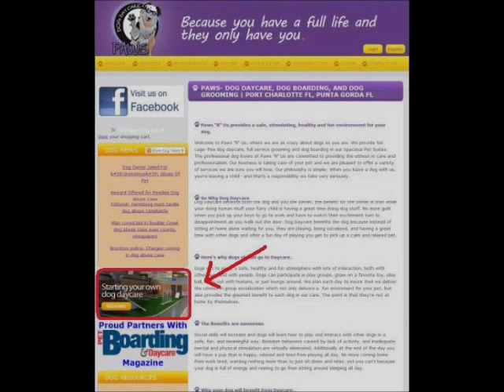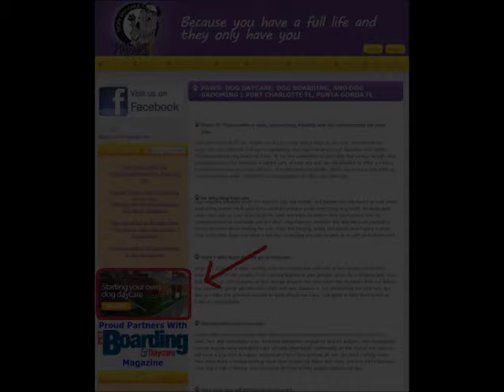How to Start A Dog Daycare Series (Selecting A Location)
Starting a Dog Daycare can be a very rewarding and profitable endeavor, but it is by no means an easy process or one that you can jump right into without proper planning and research. Businesses that start without the proper planning, might as well plan to fail. At PAWS we provide you with all of the information and knowledge that you need to successfully start a Dog Daycare, and ensure it's continued success. In our ever expanding quest to provide you with the knowledge you need to get your business started right we created the "How to Start a Dog Daycare" video series.

In this video we discuss the various aspects of selecting the proper location.

The entire 200+ page dog daycare start-up guide is printed and freely available for you to read online.

"Because you have a full life and they only have you"